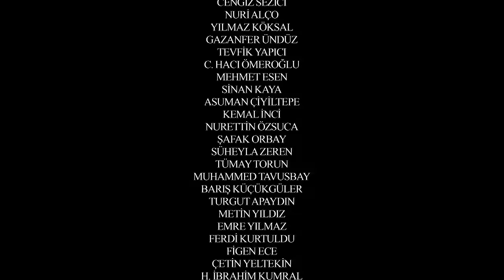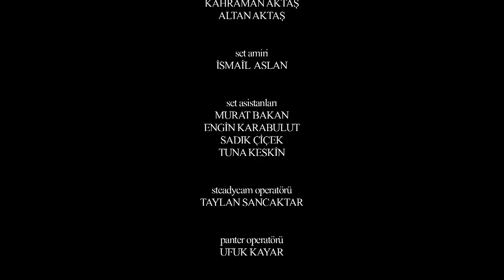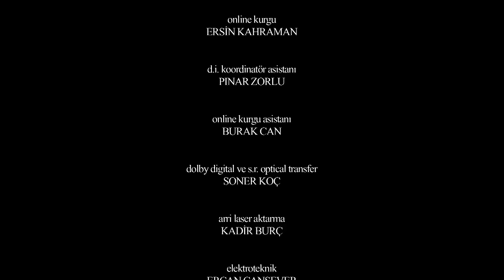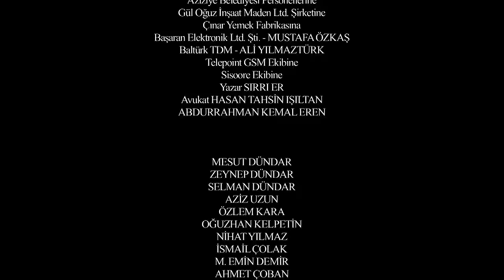Nene Hatun | 2010 | Yerli Film | Weco Film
Nene Hatun Filmi konusu: Ruslara karşı Erzurum'daki direnişin simgesi olan Nene Hatun'un hayat hikayesini anlatıyor..

Tür: Dram
Yönetmen: Avni Kütükoğlu
Senaryo: Avni Kütükoğlu
Oyuncular: Açelya Elmas, Serdar Gökhan, Barış Koçak
Süre: 89 Dakika
Yapım Yılı: 2010